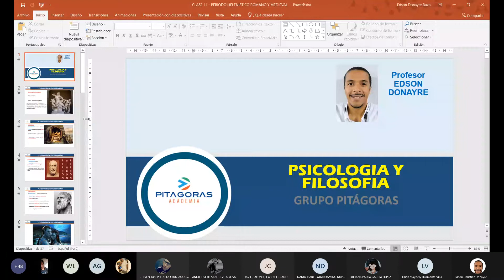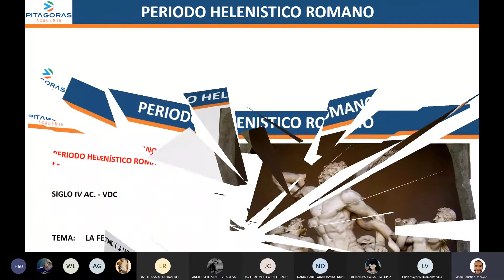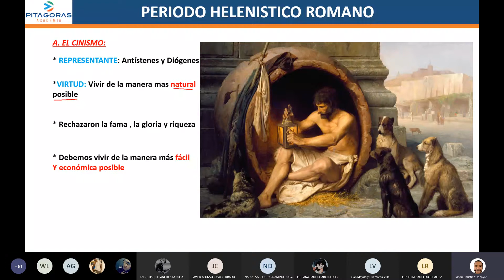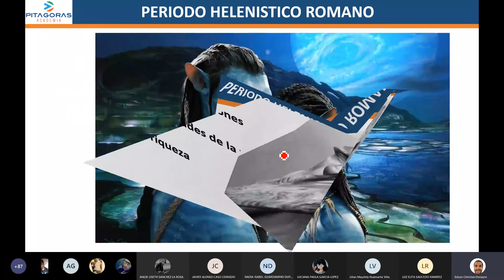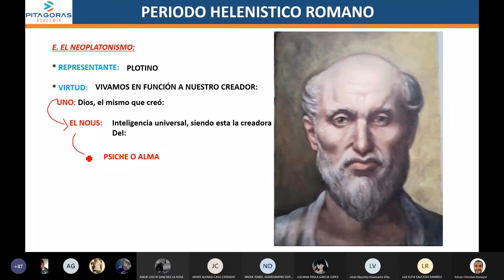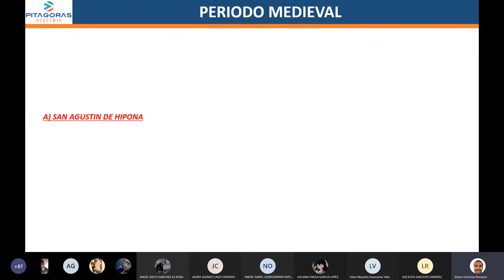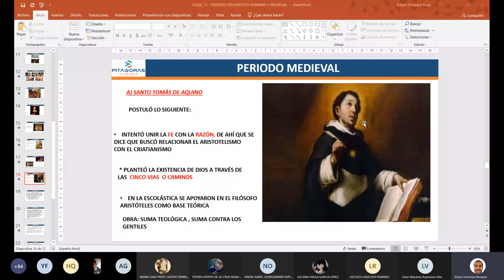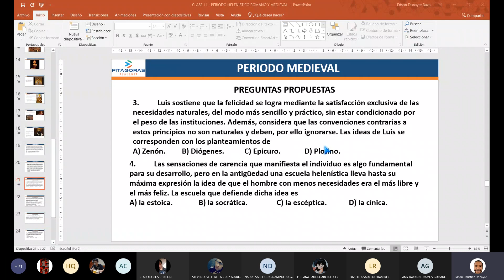filosofia sem11 (basico)